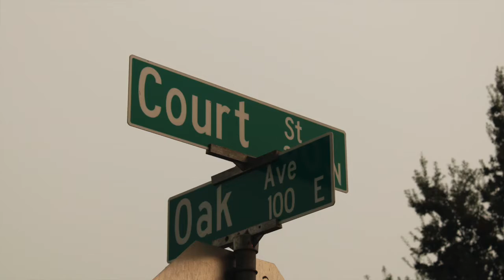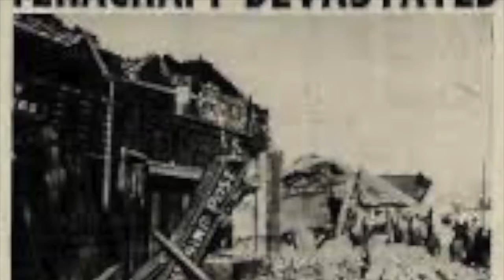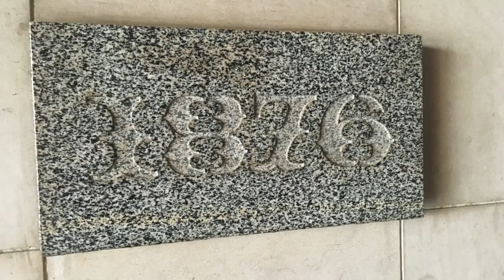Courthouse Square Final